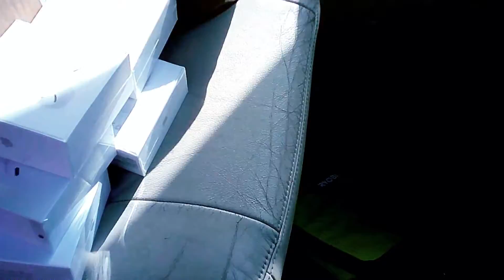KPFLIP | ANOUTHER DAY IN THE HOOD # 8 | Hood Vlogs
SECOND : TURN ON THE BELL 🔔
THIRD : RING IT
FIFTH LAST BUT NOT LEAST : COMMENT YOUR IDEAS 💡 OR 💭 THOUGHTS 💭